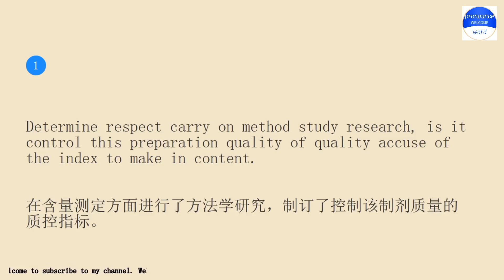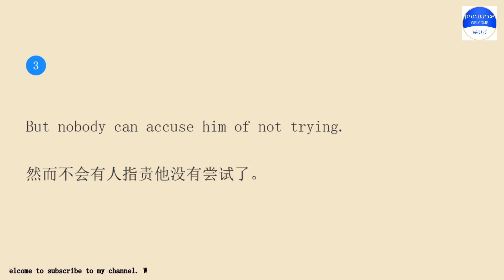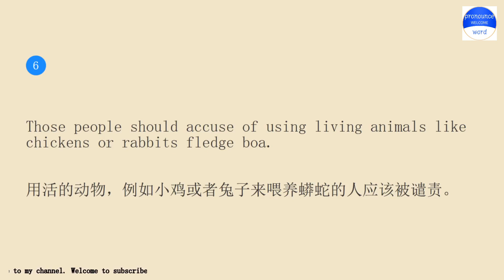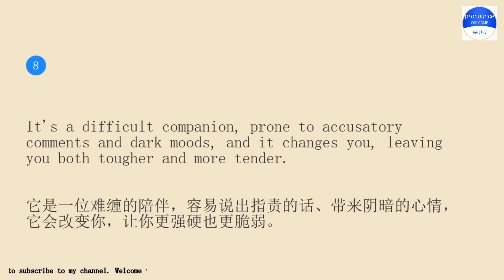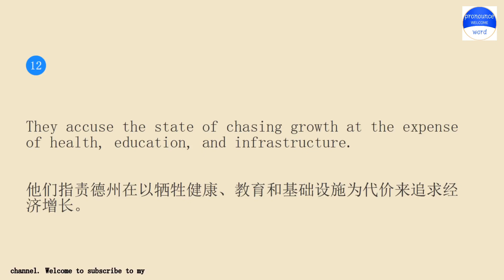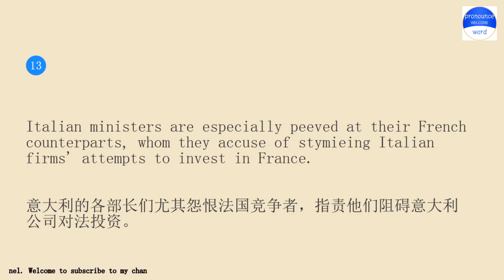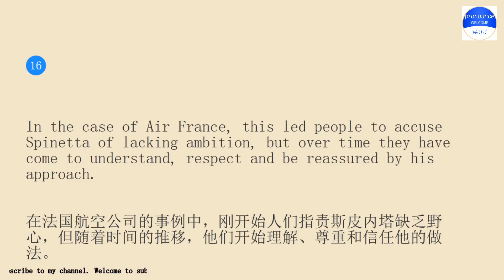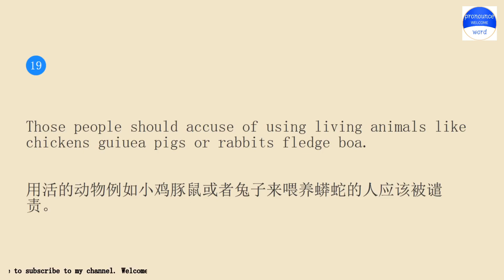pronounceword课程每天10分钟跟我一起练习英语会话第1370期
Pronounce word school.Pronounce word School provides independent knowledge imparters and sharers with perfect online education tools and platform capabilities, and provides knowledge seekers with rich knowledge content and learning environment together.Practice pronounce word English conversation with me for 10 minutes every day Lesson 1370.The keyword involved in the example sentence is accuse of